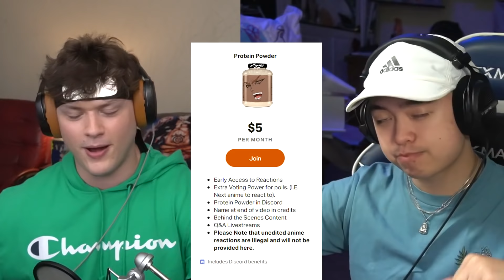NARUTO VS KONOHAMARU! || ITACHI MAKES EGGS FOR SASUKE? || Naruto Shippuden OVA Reactions!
NARUTO VS KONOHAMARU! || ITACHI MAKES EGGS FOR SASUKE? || Naruto Shippuden OVA Reactions! This Naruto Shippuden reaction we continue with the OVAs! This is the last of the Naruto Shippuden OVAs we're going to do, so tomorrow will start Hunter x Hunter! The first OVA we saw Naruto vs Konohamaru in a chunin exam. As expected, Naruto was clowning on Konohamaru, but Naruto wouldn't embarrass him on purpose, this is what Konohamaru wanted. Konohamaru's goal wasn't to win, but to land a hit, which he eventually did! For some reason Narto went into sage mode, which was illegal for this chunin exams. so konohamaru won.. lol

The second OVA we saw Itachi cooks eggs! Seriously, Itachi cooks eggs for himself, and then eventually Sasuke too lol. The most intense egg cooking scene ever

Shout Out to my Patreons! There are too many to list in the description (there's a max word cap for descriptions), but I'm going to implement a name scroll in the outro! Thanks for the support ❤️